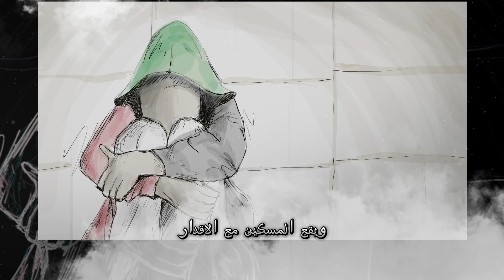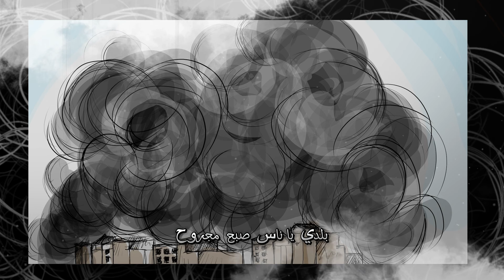وطن مجروح - عمر الأمين ٢٠٢٤ / Omer Elamin - Watan Magrouh 2024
وطن مجروح - عمر الأمين / Omer Elamin - Watan Magrouh
أغنية للفنان د. عمر الأمين
A song of Dr. Omer Elamin

كلمات الشاعر ود الناجي
Lyrics: Wad Elnaji

توزيع الموسيقي / مكس / ماسترينغ
عمر قصاص
Music Production, Mixage and Mastering
Omer Gassas

مونتاج و تنفيذ
خالد رشدي
Production and Execution
Khalid Rushdi

ود الناجي

وطني ياناس صبح مجروح
وجرحو عميق اريتو يروح
حرام ي ناس

دموعو النازله من خدي
ولدي بموت بين ايدي
حرام ي ناس

وجاري هناك بغطي علي
خلاص الدنيا فاضت بي
حرام ي ناس

دحين ياناس كفايه نموت
قنابلكم دبيها وصوت
حرام ي ناس

ورعب كمان مابي يفوت
مابنفز يمين لانفووووت
حرام ي ناس

البحصل دا زاتو العار
الباقي علي هو نفس الجار
حرام يا ناس

تولعو ديمه انتو النار
ويقع المسكين مع الاقدار
حرام يا ناس

Graphic Designer
Naeema Rushdi
نعيمة رشدي

Publishing Rights Reserved